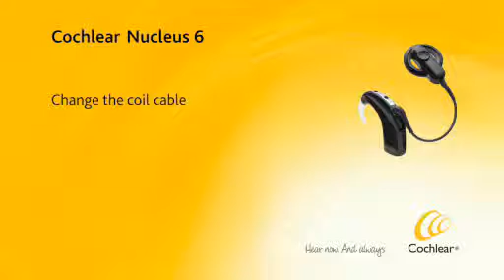Cochlear Nucleus 6 طريقة تبديل ملف الكابل في معالج الصوت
خطوات تبديل ملف الكابل